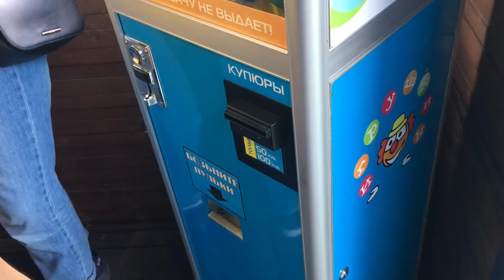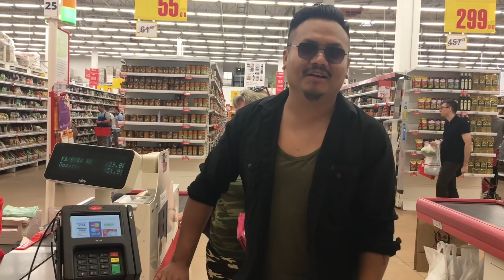Why I like RUSSIA? __|Summer Time| Beach|Foods|Kangleicha Manipuri|Entertainer|Toyguns Vlog 25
Summer mtamse tha ahum mari muktngne aduga ateina snow targa leibnina summer se pamnei ayambna 😊